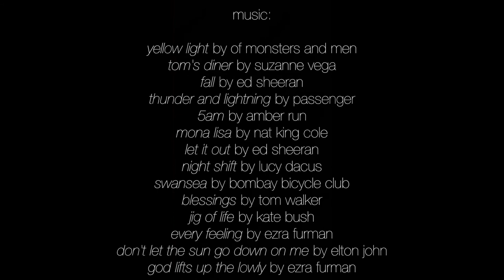an audiovisual poem made from my record collection